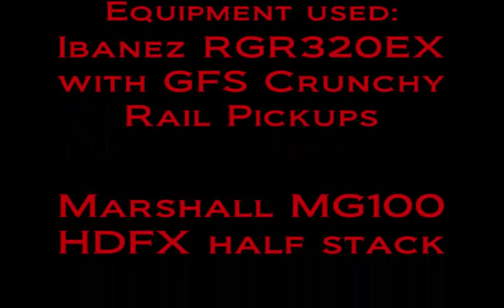*Batt o ut o f hell intro solo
PLEASE READ This solo is an interpretation (which means NOT or anywhere near perfect YET) although it is really close I still need to work on it a bit. This is only a video for my own purposes to see how I progress with this solo. I have not seen any videos on You Tube featuring this solo so if you have one uploaded please video response me with it. If you feel the need to bash my playing or this solo, make sure you have a video uploaded to You Tube with you playing this very solo so that I can have a look at your interpretation and judge for myself.